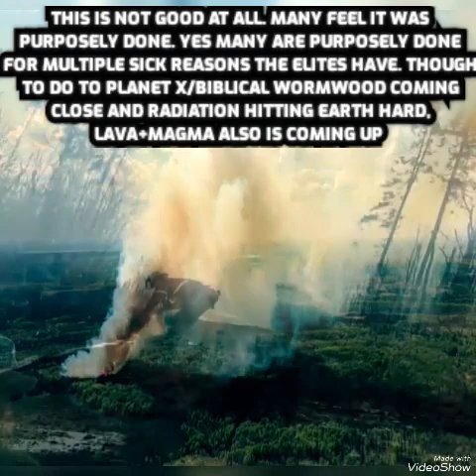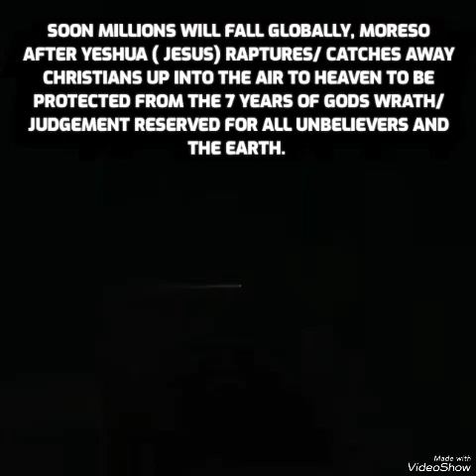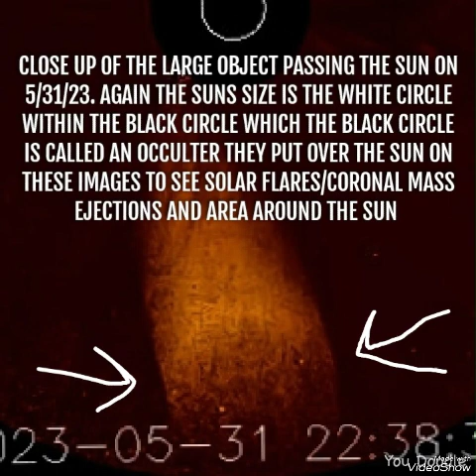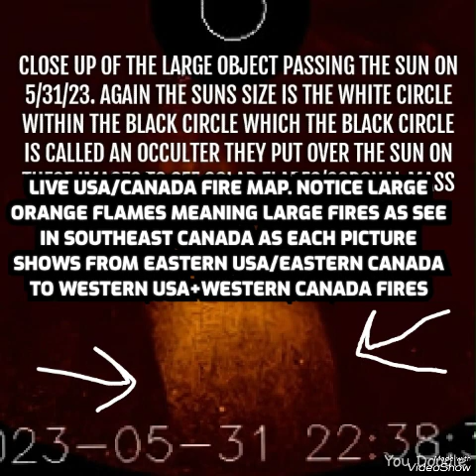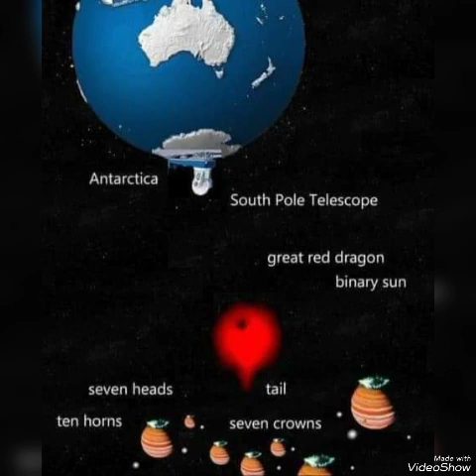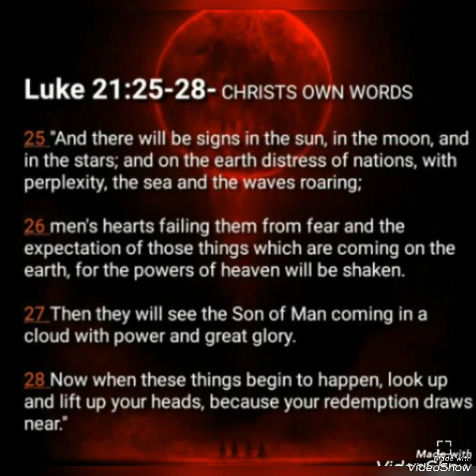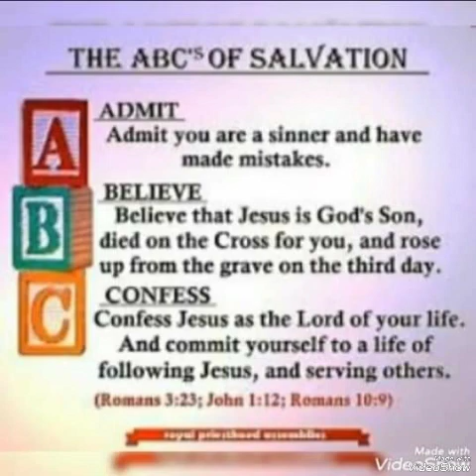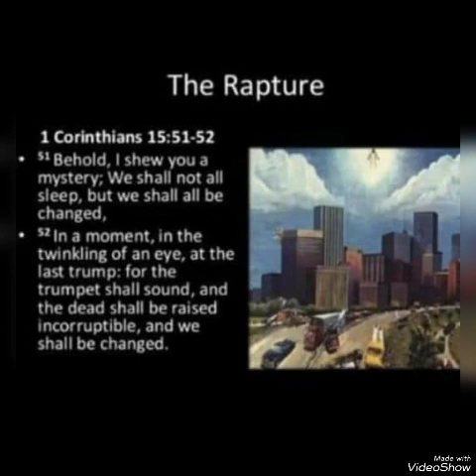WORMWOOD SYSTEM ALERT-NOW FIRES ARE ALL OVER EASTERN CANADA/LARGE PX BODIES+SUN/METEOR IN GULF/READ👇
Today is now 6/3/23...First song in video is (senor) byWillie Nelson, 2nd song is (S.O.S) by me Brandon nagley/third song is ( only you) an older song I love. I am showing as always the signs in the heavens that Jesus christ (known as yeshua in Hebrew, and called by many different names) warned to be seen before his second coming. Those signs specifically from the (planet x/ nemesis/ nibiru/ Biblical wormwood of Revelation 8/ the fiery red dragon (being planet x of Revelation 12) what NASA calls the planet 9 system evidence..  In todays video you'll see new captures of large planet x system bodies and 1 of 2 massive giant celestial bodies not a part of the planet x system that have been passing and perturbing the sun as you'll see my catches from NASA stereo ahead public images. You'll see breaking news coming now not just from western Canada but now in East and South East Canada where tons of fires have broken out near and all around Quebec. And around Montreal reaching near Toronto. They popped up fast within the last few days. Many feel they were purposely started as yes some sick people in high positions have started ones for many reasons. Though to many to many don't know lava and magma is rising through the crust globally due to radiation coming in not only from the sun constantly shooting off flares and CMES ( coronal mass ejections ) but also from 2 stars that insider mike from around the world warned pastor Paul on Paul Begley youtube channel to come years ago. As 2 stars or gamma ray bursts ( star explosions occured) sending massive radiation and energy pulses of cosmic and galactic radiation to earths backside and the newest star that blew up started sending waves of energy towards the back side of the sun not only effecting the sun majorly but also those waves can pass the sun hitting earth from the sun's direction. All radiation and energy slamming earth isn't just soaking in all our human bodies and animals/mammals/pets fish so on. As its making us all sick with multiple health issues raising chances for strokes and heart attacks. As it takes away thirst to thus why say stay hydrated daily. And if can clear thyroids of radiation with iodide or potassium iodine which can get at most stores like rite aid or any place especially health markets and the liquid form is best if can afford it. The energy is soaking into earths ionosphere causing massive storms and making weather go nuts. Not including soaking in earth causing earths core to swell as bible prophecy stated that hell in the last days would ( enlarge itself ) as is going on. And now that mainatream news came out stating earths core may have stopped and in reversal mode that's not normal. It's only due to the perturber planet x/ biblical wormwood/ the fiery red dragon/what NASA calls planet 9/ earths twin sun a brown dwarf star the destroyer of old and new biblical testaments that God used for the 10 biblical plagues that didn't only effect Egypt but the whole world at that time. So yes lava+magma is getting forced upwards with sulfur and methane and other gases and its pushing up ancient bugs and creatures that live deep in earth. It's also pushing other ancient beings up and beings not so good that will play their role during the 7 year judgement hour ( God's wrath and judgement coming that will last 7 years after Christians or at the same time Christians get caught up/raptured up into heaven to be protected). You'll see asteroid debri came in over the Gulf of Mexico 1-2 nights ago. As i say alot comes the clusters as have been coming from planet xs debri tail also from a separate planet x system body insider mike From around the world spoke of to pastor Paul Begley on Paul Begley youtube page. And I believe that Second body debri's coming from is nibiru the comet planet which is now getting tracked behind Venus by dejan predojevic and his professional team watching in earths southern hemisphere. Nibiru is a comet planet on the planet x/nemesis systems outer farthest edge whereas planet x ( biblical wormwood/the fiery red dragon/the destroyer is earth's twin sun a brown dwarf star)... also we know from at least 3 government insiders that NASA is watching 3-4 more solar systems invading earths solar system or surrounding earths solar system or both which those systems also are carrying tons of asteroid debris... plus more...

Tagging randomly for all people.